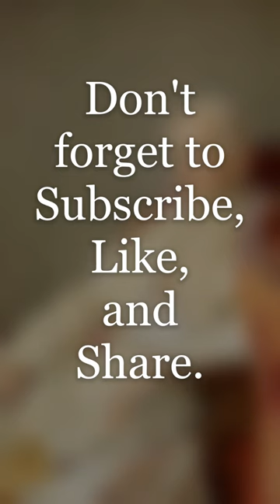Pope Leo XIII on Columbus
From "Encyclical Letters of Pope Leo XIII."
Audio from Librivox.